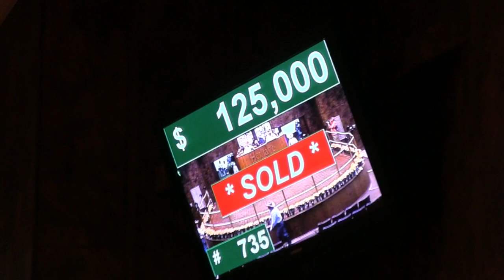Heritage Place September Yearling Sale 2017: Session 3